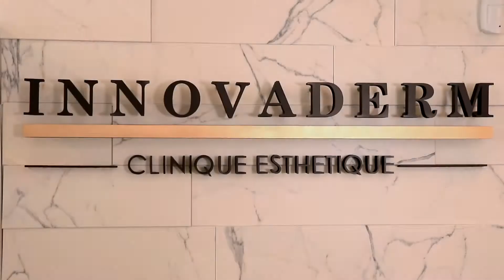Innovaderm esthétique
Innovaderm esthétique a été fondé en 2014 suite à cinq années d'expérience en médico-esthétique, extensions de cils ainsi que maquillage permanent. La mission de ma clinique de soins est d'offrir une expérience client hors paires et de vous offrir les meilleurs traitements d'esthétique qui soit. J'ai une vision d'affaires bien précise et je considère l'importance d'offrir à notre clientèle les toutes dernières innovations de l'esthétique à Québec.

6433 Boulevard Henri-Bourassa
Québec, QC

Novidem Productions